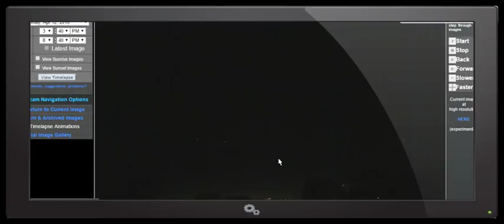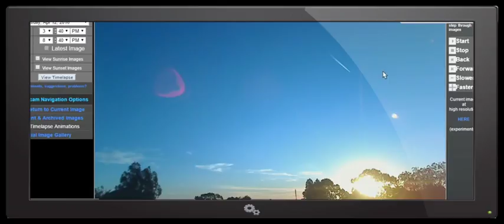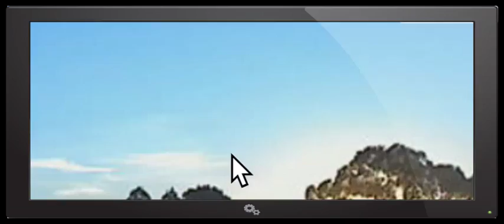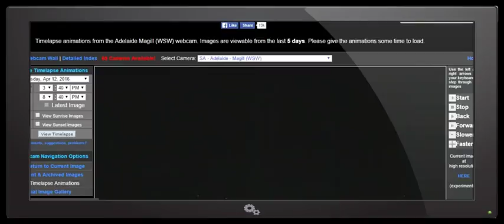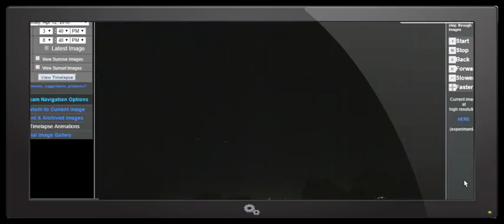Nibiru Planet X Latest - Magil South Australia Part 3 in 'TIMELAPSE'